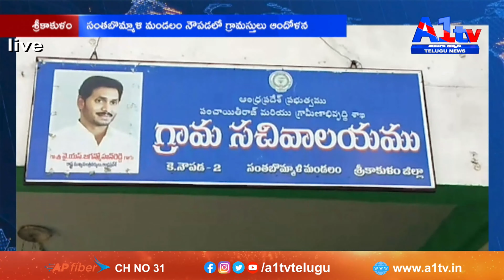శ్రీకాకుళం సంతబొమ్మాళి మండలం నౌపడలో గ్రామస్తులు ఆందోళన